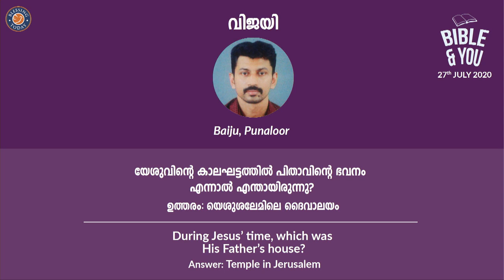നിങ്ങൾ ആരാണെന്ന് അറിയുക | Get To Know Yourself | Morning Glory - 113 | Malayalam Christian Message